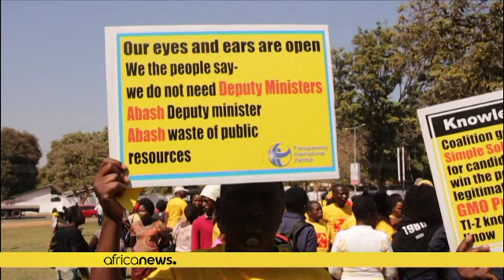Zambie : le président Hichilema continue sa lutte contre la corruption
En moins de 48 h, deux anciens ministres d'Edgar Lungu ont été arrêtés. Ils sont accusé d'avoir détourné plusieurs milliers d'euros.